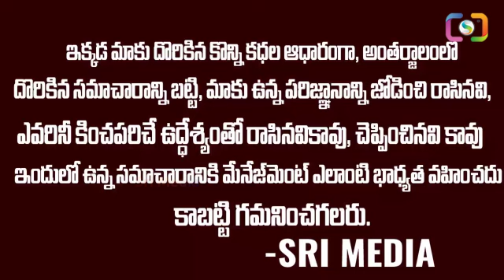పిఠాపురం ఎమ్మెల్యే గారి తాలూకా ఏంట్రా..?నన్ను కొడతార్రా.! Pawan Kalyan Funny Comments | Sri Media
Watch ► పిఠాపురం ఎమ్మెల్యే గారి తాలూకా ఏంట్రా..?నన్ను కొడతార్రా.! Pawan Kalyan Funny Comments | Sri Media